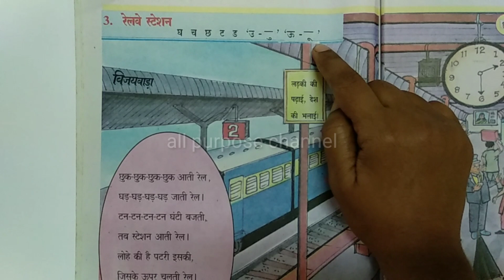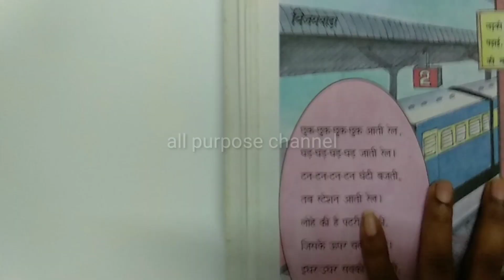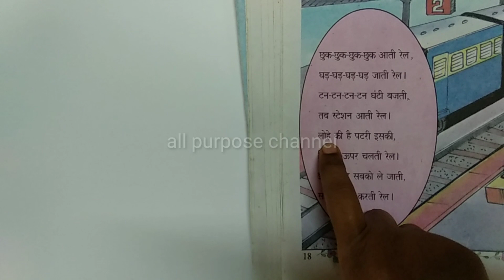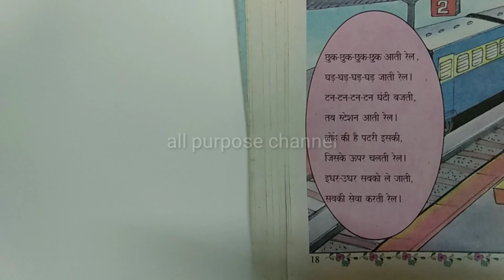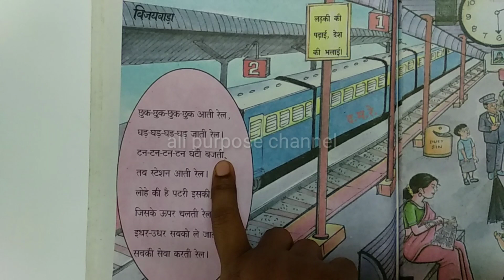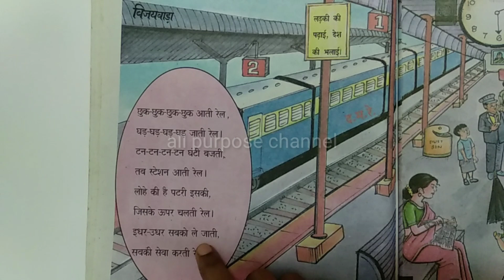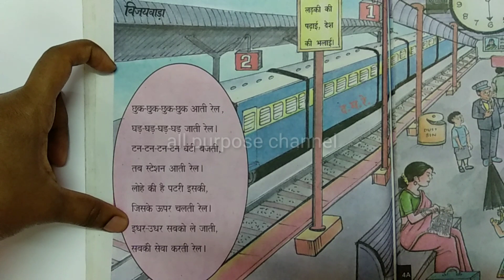6th class hindi( old text book)3rd lesson रेलवे स्टेशन